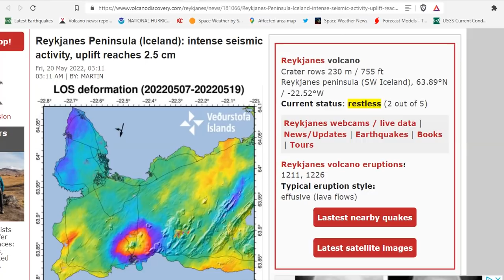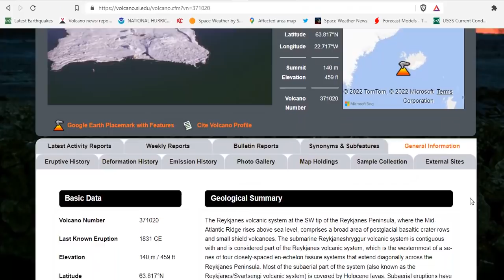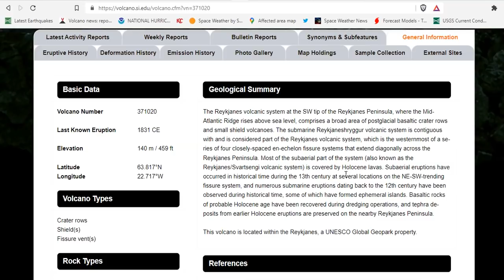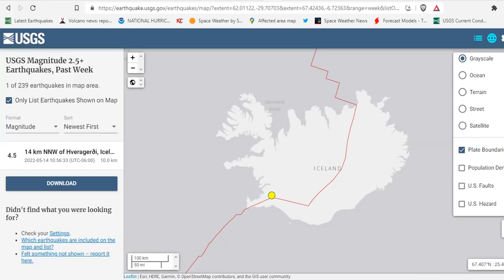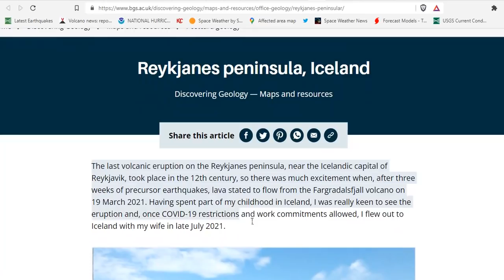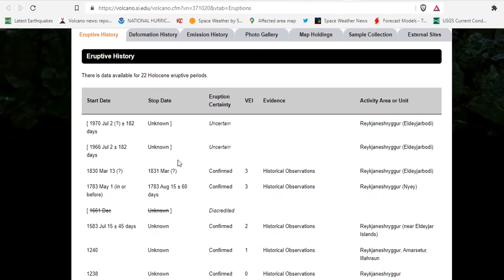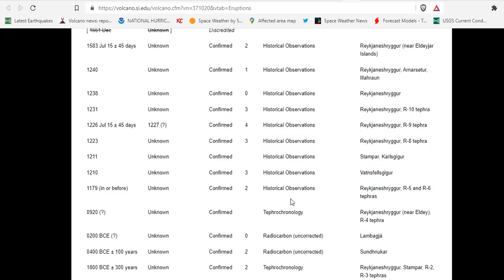Reykjanes Peninsula (Iceland): Intense Seismic Activity Continues - Uplift Reaches 2.5 cm This Week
Bitcoin: 17NV3vtcQhRnsRnjckCcYkKVEUcnirKQ62

Bitcoin: 17NV3vtcQhRnsRnjckCcYkKVEUcnirKQ62